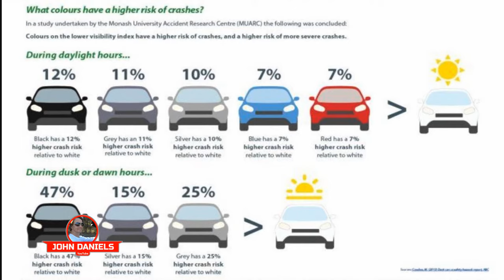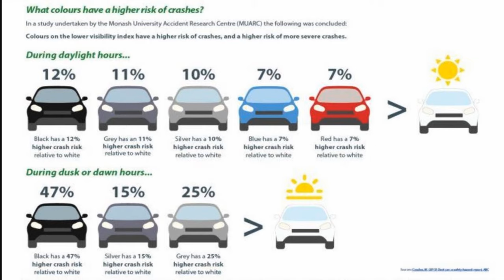Safest Car Color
When you are in the market for a new vehicle, you likely want to find a car that has the most safety features to protect you in an accident. While safety technology can help you to prevent injuries, they may not be able to prevent all accidents from occurring. One feature of a vehicle that you might not think about when it comes to safety is the color of your vehicle. Most people choose the color of their cars based on how they look. You might want to think carefully about the color of the car that you choose, however. Researchers have found that the color of a vehicle is linked to its risk of being involved in a collision. If your vehicle is one of the riskier colors, it might increase your risk of being involved in an accident.
Which car colors are associated with a higher accident risk?
According to a report in Reader’s Digest, several studies have found a link between the color of cars and their accident involvement rates. This might make it important for you to consider the color of your vehicle more carefully when you are ready to make a purchasing decision. Here are the colors that are associated with the greatest risk of accidents.

1. Black vehicles
Researchers in a few different studies have found that black cars have a much higher accident rate than cars of any other color. One study that was reported in Money Super Market found that black cars are 47% more likely to be involved in collisions than vehicles of any other color. Other researchers have also found a correlation between black vehicles and a higher rate of accidents, finding that black cars are 12 percent likelier to be involved in crashes than cars of other colors.

The primary reason for why black cars are so much likelier to be involved in accidents is because they are harder to see. Black vehicles may blend into their surroundings, making them less visible to other motorists.

2. Gray or silver vehicles
Gray is the second-most dangerous vehicle color while silver closely follows it with the third-highest accident risk. Gray cars have an accident risk that is 11% greater than cars of the safest color. Silver cars have an accident risk that is 10% greater than vehicles of the safest color. Like black vehicles, gray and silver cars are more difficult to see and tend to blend into the background.

3. Blue vehicles
Blue is a very popular car color in the U.S. However, they also have a higher risk of accident involvement than cars of the safest colors. Blue vehicles are involved in accidents 7% more than vehicles that are the safest colors. Blue cars may be likelier to be involved in crashes because a lot of the environment such as the sky is blue. This can make blue cars less visible to other drivers.

4. Red vehicles
Since lower visibility is the primary factor for the increased crash risk of the other most dangerous car colors, it might be difficult to understand why red vehicles also have a higher crash risk. However, red vehicles have a 7% higher crash risk than safer colored cars. Red is a very vibrant color. However, red is used a lot on roads in road signs, traffic control devices, sirens, and brake lights. This might make it harder for other motorists to see the red vehicles with all of the surrounding red.

5. Green vehicles
Green vehicles may also blend into their surroundings because green appears prominently in the landscape, on buildings, and on signs. However, green vehicles are safer than other dangerous colors but still have a higher accident risk than the safest colors because of the inability of drivers to distinguish them from the surroundings.

What colors are associated with the lowest rates of accidents?
Researchers have also identified the vehicle colors that have the lowest risks of accidents. These colors tend to stand out from the background, making them easier for other motorists to see. When you are shopping for a vehicle, you might want to choose one of these colors for your next car.

1. White vehicles
The safest car color is white. White vehicles have a 12% lesser chance of accident involvement than black vehicles under all weather and lighting conditions. White provides a lot of contrast between the vehicles and their surroundings, making these cars easy for other motorists to see.

2. Yellow vehicles
Yellow is also another safe color for vehicles. It is a very bright color, which allows motorists to spot yellow vehicles easily. One study even found that yellow cars are safer than white vehicles. Either color may be a good choice for your next car.

4. Orange vehicles
Like yellow and white vehicles, orange cars have a reduced accident risk. Orange stands out, making the vehicles more visible. It is also not used as frequently for vehicles, making orange cars very easy to spot.

5. Gold vehicles
Gold is another color that is used less frequently for vehicles. However, gold vehicles stand out from the road and are highly visible. This makes gold a safe color choice for cars.